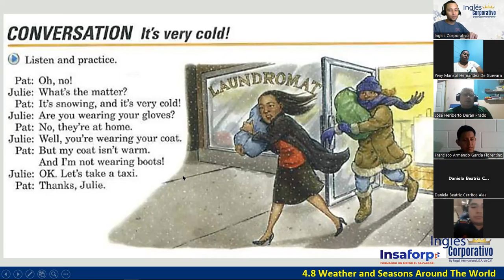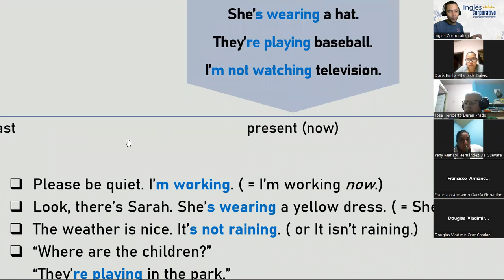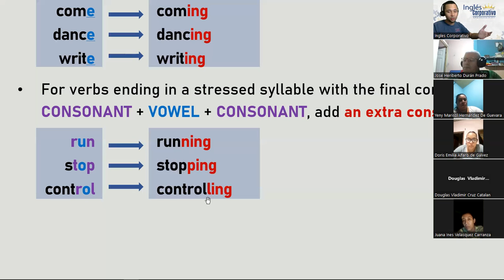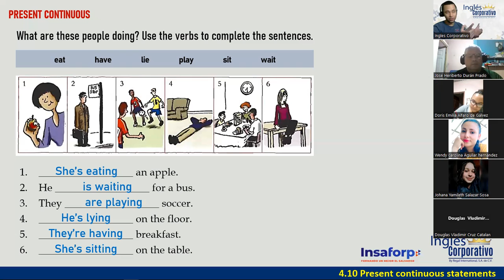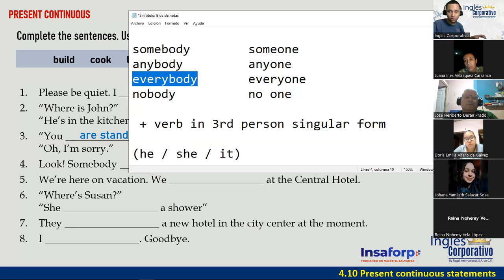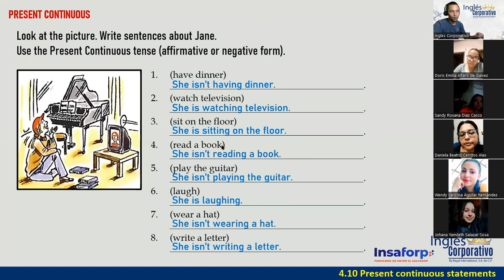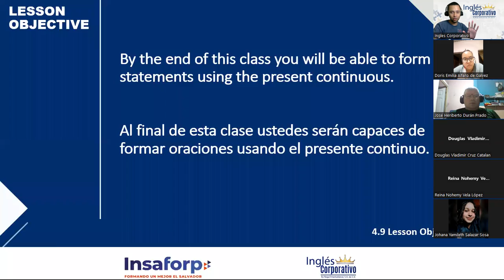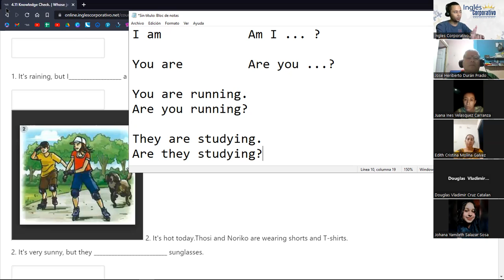12-05-05-23-FI-REGAL-03-DOÑÁN-PRESENT CONTINUOUS STATEMENTS